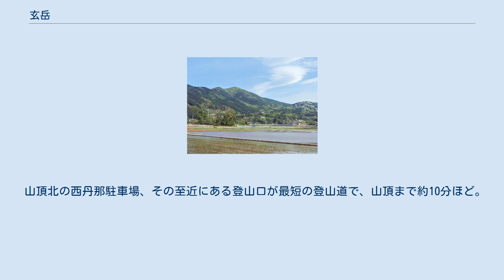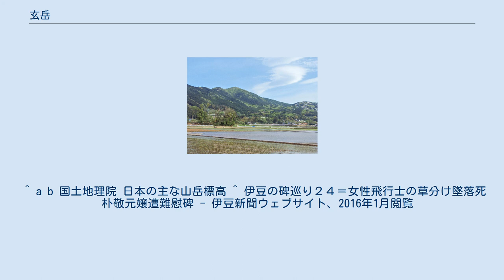玄岳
玄岳（くろたけ）は、静岡県の伊豆半島北東部の山稜にある山である。
標高は798m。
 熱海市･田方郡函南町･伊豆の国市の3市町にまたがっている山で、約70万〜30万年前に活動した多賀火山の東側が、大きく侵食されて残った地形である。
山頂の立て看板には799.2mと表記されており、国土地理院の発表と標高が異なっている。
 山頂部の西から北斜面にかけて観光道路である伊豆スカイラインが通り、同有料道路でも眺めの良い区間で駐車場も複数整備されている。
伊豆半島ジオパークはこの付近からの優れた展望をジオサイト（指定地の意）としている。
 山頂北には氷ヶ池があり、かつては氷を切り出したこともあったという。
その至近にはかつて存在した熱海高原ロープウェイの玄岳駅（玄岳ドライブインともいう）が残されているが、現在はほとんど使用されることもなく放置され老朽化している。
 山頂の南東斜面には、朝鮮で最初の女性パイロットである朴敬元が、1933年8月7日に墜落、死亡した。
東京を出発して朝鮮、満州へと向かう日満親善飛行の途中であった。
現在では碑が残されている。
 山頂北の西丹那駐車場、その至近にある登山口が最短の登山道で、山頂まで約10分ほど。
山頂部は背の低いササで覆われているが、山頂そのものは芝地となっており360度の展望がある。
天候に恵まれれば南アルプス、富士山、箱根山、静浦山地、駿河湾、天城山、相模灘などが眺められる。
 玄岳を丹那盆地から望む。
 玄岳の山頂付近から氷ヶ池を望む 、遠く奥のピークは岩戸山。
 玄岳から北を望む、奥へと伸びる山稜は丹那山地、遠方の雲の中に箱根山、右端に真鶴半島。
 函南町の大嵐山より北西部を望む。
 右のなだらかな稜線から膨らんだ山が玄岳、手前の低地は田方平野、中央の山塊が箱根山、下を流れるのは狩野川。
 ^ a b 国土地理院 日本の主な山岳標高 ^ 伊豆の碑巡り２４＝女性飛行士の草分け墜落死　朴敬元嬢遭難慰碑 - 伊豆新聞ウェブサイト、2016年1月閲覧